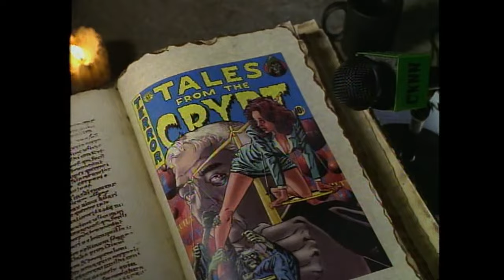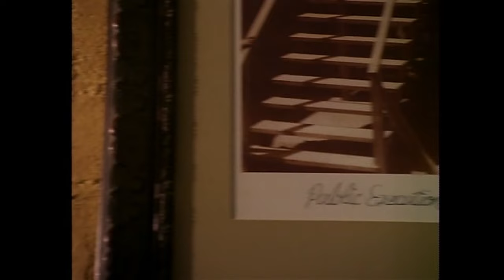Crypt Keeping: Season 6, Episode 1 - Let the Punishment Fit the Crime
Happy Judgment Day! In this week's case, Catherine O'Hara plays a lawyer on the wrong side of the law, while in the comic a group of creepy kids exact some justice of their own. All is fair in the court when you "Let the Punishment Fit the Crime!"

Tell me what you think about Tales from the Crypt and Let the Punishment Fit the Crime in the comments!